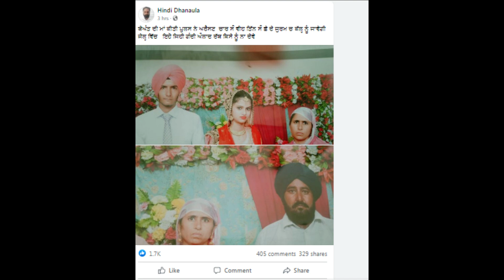ਬੇਅੰਤ ਕੌਰ ਕੈਨੇਡਾ ਦੀ ਮਾਂ ਗ੍ਰਿਫਤਾਰ , ਵੱਡੀ ਜਾਣਕਰੀ, Beant Kaur Canada, Lovepreet Singh Dhanaula .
beant kaur canada
beant kaur canada news
beant kaur canada latest news
beant kaur canada police action
beant kaur canada punjab police
beant kaur canada interview
beant kaur canada vali
beant kaur canada case
beant kaur canada case update
lovepreet singh dhanaula
lovepreet singh dhanaula case
lovepreet singh dhanaula news
lovepreet singh dhanaula latest news
lovepreet singh dhanaula sucide
lovepreet singh dhanaula sucide news
lovepreet singh dhanaula case update
justice for lovepreet singh dhanaula